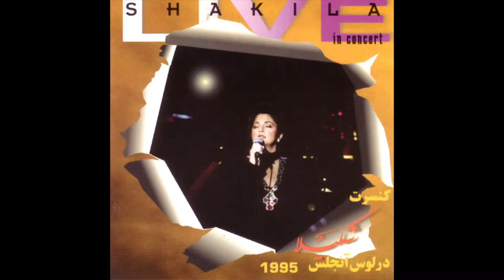Shakila Hilat Raha Kon Live شکیلا حیلت رها کن اجرای زنده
Executive Producer: Amir Kabehie